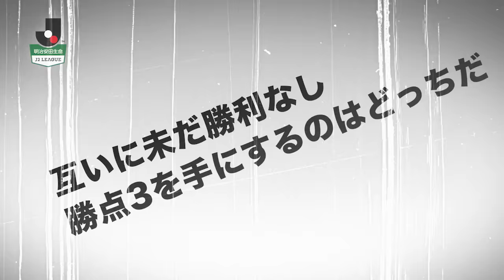【公式】プレビュー：ザスパクサツ群馬vsＦＣ町田ゼルビア 明治安田生命Ｊ２リーグ 第4節 2017/3/19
互いに未だ勝利なし 勝点3を手にするのはどっちだ。明治安田生命Ｊ２リーグ 第4節 群馬vs町田は2017年3月19日（日）14:00に正田スタでキックオフ！試合のプレビュー動画です。